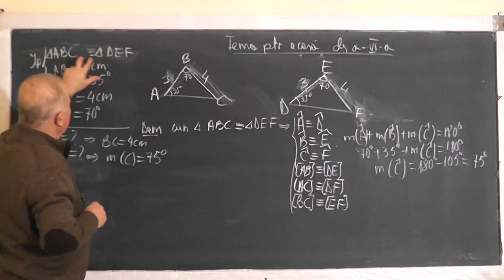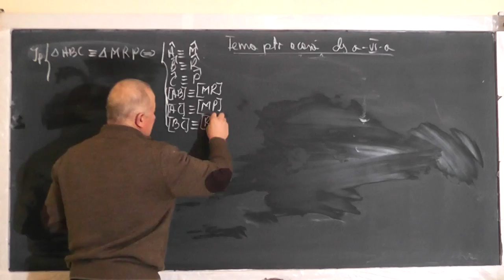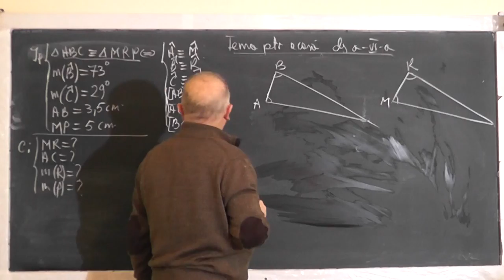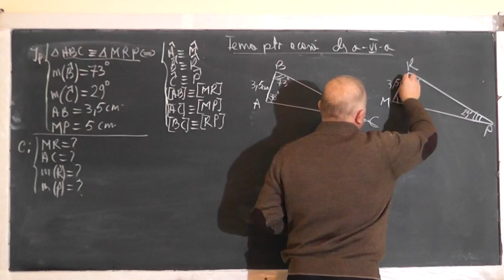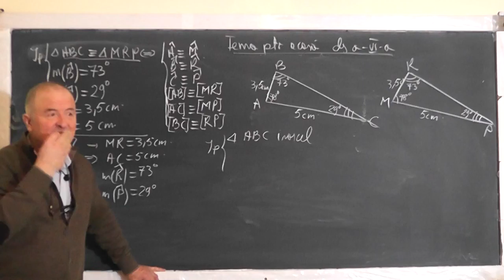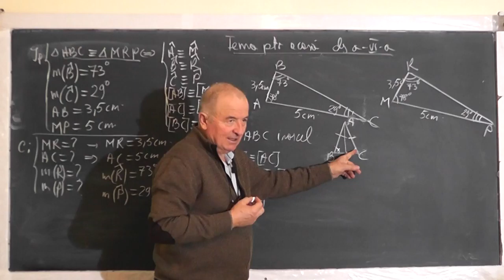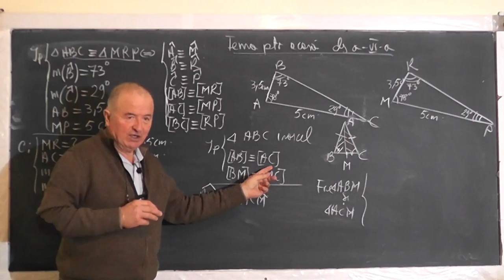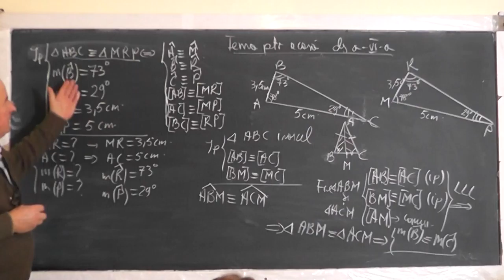2/2 Lectia 1346 Rezolvam probleme cu congruenta triunghiurilor Cazuri de congruenta - Clasa 6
Aceste lectii sunt SUSTINUTE de VOI si daca va sunt utile, as aprecia un Like, Share, Comment - In aceasta lectie de matematica pe care o puteti vedea in direct si pe ne ocupam de tema pentru acasa la clasa a VI-a la geometrie plana. Din cuprins: Congruenta triunghiurilor, Cazuri de congruenta (LUL, ULU, LLL).
- VIDEO MATEMATICA cu Proful Online sau cautati pe Google: profu online Ioan Ursu